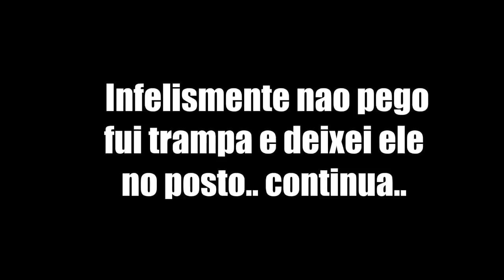O Voyage Paro Na Rua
Salve galera mais um video ai no canal pra voces espero que curtam , mais dessa vez deu ruim o voyagera na quiz pegar ja descrobri o problema e to arrumando logo mais video de continuaçao tmj galera é noixxxxxx bora estrala nos likeee